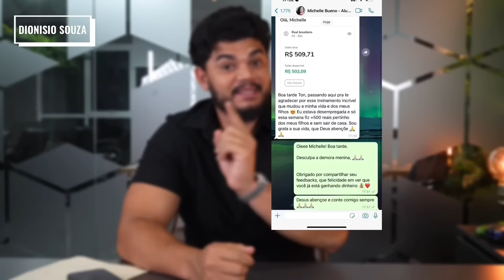E AGORA XUXA...? ENFIM DESMASCARADA!!